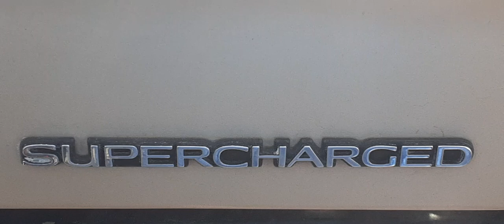Togorado, Vodunginia | Beninssippi, Danhwyomeiyng | Harmonic Balancer Imbalanced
Buick Riviera | Supercharged
The weighing and clocking cycles (3x6 = 18-in-one) may differ if you substitute the 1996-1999 parts for the 1995-year piece. Expect the pulley/balancer to get louder (start | run | drive) when it becomes detached from the plastic metal dampener.
Change the woodruff key, the crankshaft or keep on replacing the harmonic balancer.
Vodoun Judgement | Salvation Will Die & PAY For Its Own Sins | While In The Pursuit Of Happiness For Others
m.A.G.a.fully |*| make Afrika Goɖ again